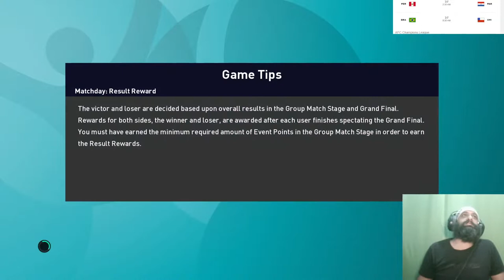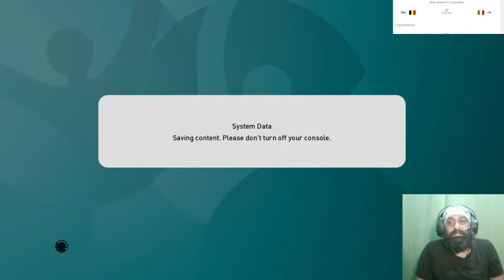#2,QUATER FINAL, #46 ITALY VS BELGIUM ALLIANZ AREAN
ITALY AFTER COMFERTABLE WIN FROM LAST MATCH AND BELGIUM DEFEATING LAST TIME CHAMPION PORTUGAL MEET ON LEGENDARY ALLAIANZ ARENA
Italy Predicted XI (4-3-3): Gianluigi Donnarumma, Leonardo Spinazzola, Giorgio Chiellini, Leonardo Bonucci, Giovanni Di Lorenzo; Jorginho, Manuel Locatelli, Nicolo Barella; Domenico Berardi, Lorenzo Insigne, Ciro Immobile
BELGIUM Thibaut Courtois; Jan Vertonghen, Toby Alderweireld, Thomas Vermaelen; Thorgan Hazard, Axel Witsel, Youri Tielemans, Thomas Meunier; Yannick Carrasco, Dries Mertens, Romelu Lukaku